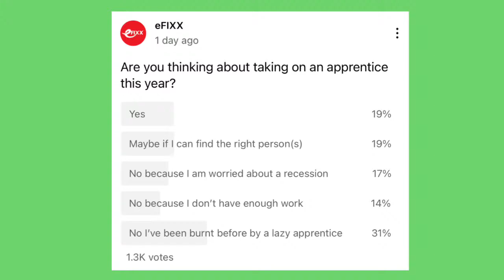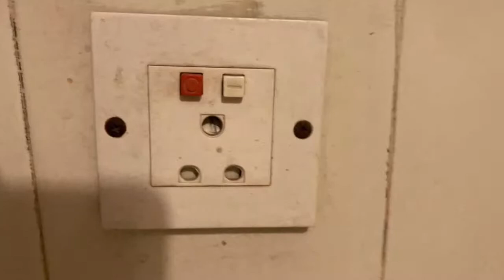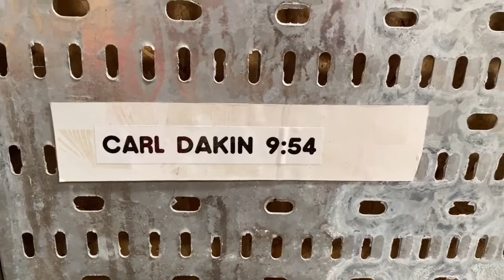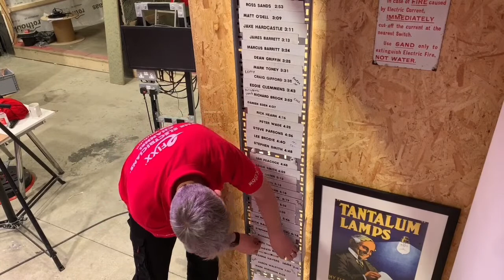Is Now the Right Time for Electricians to Take on an Apprentice?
Employing an apprentice electrician is a big step for any electrician. In this live stream, we explore the challenges from all sides employer, college and of course the person who wants to train as an electrician. Tune in and share your experience.

Also in the show

Our first Indian contestant takes on the Electrician's Challenge. Joe Robinson is in the studio for a special live regulation corner.

Gordon Routledge is watching from a bar as he's on holiday!

 🆕 FREE TRAINING
Learn about new applications, regulations and best practices.
*** New this month ***

18th Edition Amd 2 Circuit protection

eFIXX - EDDY CURRENT MERCH
Now available from an online retailer that doesn't do next-day delivery.

By watching our videos, you'll discover new products, explore new applications and find answers to your technical questions. So if you've been on the tools for years or just starting your electrical journey, we'll help you stay up to date with the latest regulations and developments in the electrical industry.

eFIXX TV is LIVE every two weeks and would not be possible without the support of:

Luceco Group PLC
Lewden Palazzoli
Marshall Tufflex
Wago
Doncaster Cables
Philips Hue
Myenergi

to catch up on previous episodes.